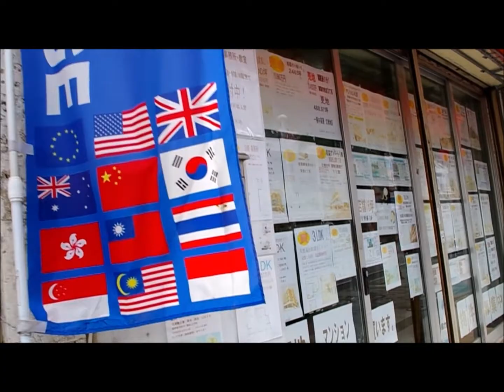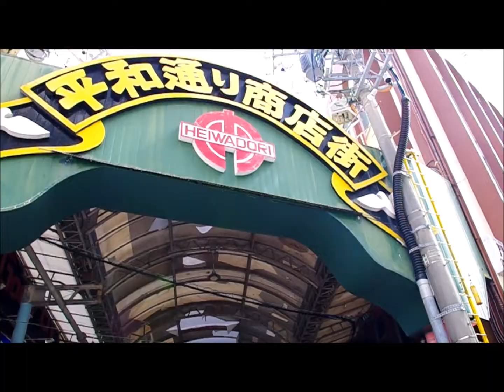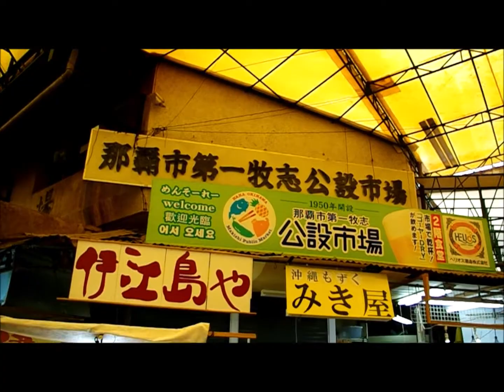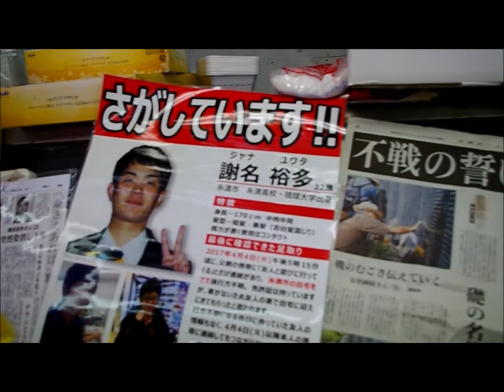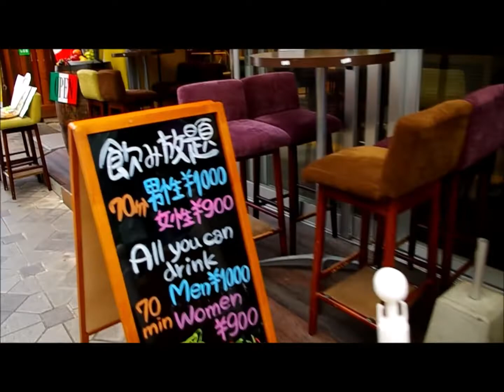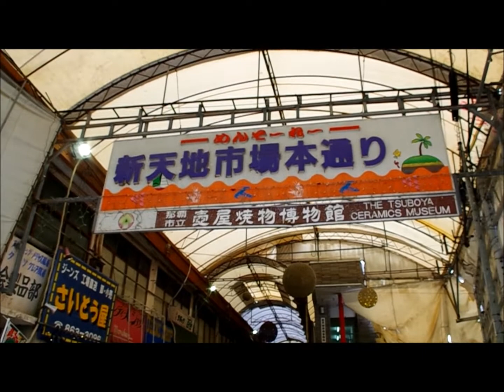歩行動画 那覇編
沖縄の那覇市です。牧志駅を出発し、国際通り・平和通り・公設市場・新天地市場あたりを歩きます。人口密度の高い那覇の中心市街地ですが、観光客の姿が目立ちます。地元の人たちは、商店街のお店より郊外のスーパーで買物することが多いのかもしれません。